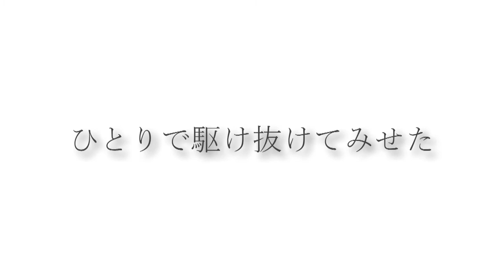カナリヤ鳴く空「プラグレス」395hz